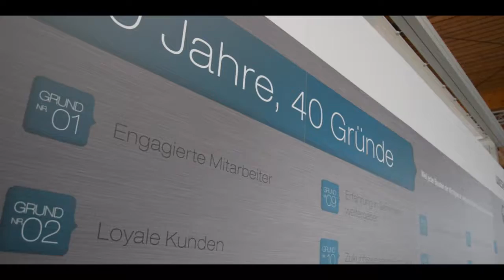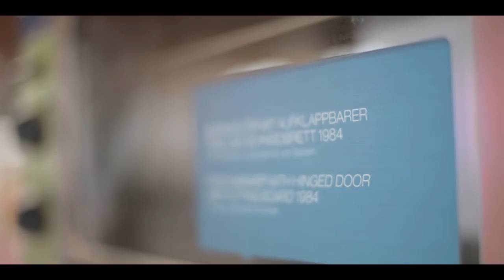40 Jahre WIESHEU Sommerfest